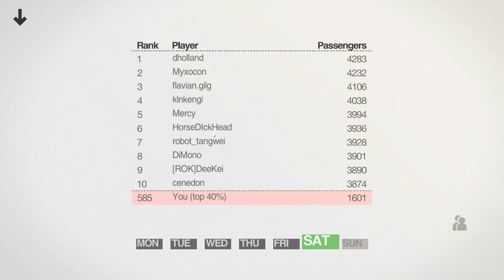TRAINS EVERYWHERE! :: Mini Metro :: 1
It's great to have you :)

My friends!

w

If you'd like to donate, check out the main channel page and look for the donation jar. Every donation means a ton to me and will be shouted out in a video of your choice!